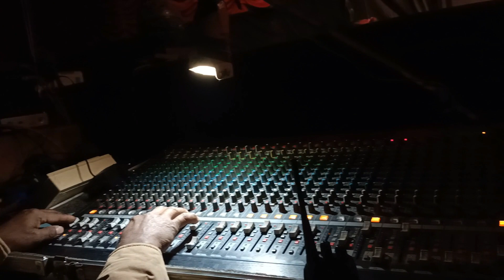অগ্ৰসেন,কংস,কালকেতু,সন্মিলিত শ্ৰীশ্ৰী কৃষ্ণৰ ৰাস উৎসৱ, চাচনি হুদুপৰা গাঁৱত bmtsk Tourism project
অগ্ৰসেন সন্মিলিত শ্ৰীশ্ৰী কৃষ্ণৰ ৰাস উৎসৱ চাচনি, হুদুপৰা গাওঁ বৰ নামঘৰ প্ৰাঙ্গনত।